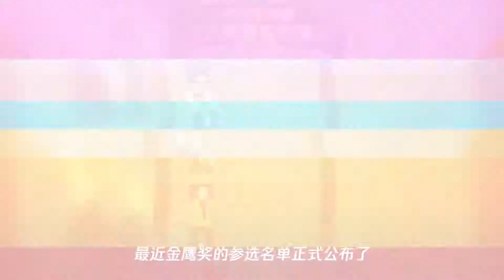病情加重？张嘉译坚持不用替身,吊威亚空中痛苦嚎叫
➤Thanks收看！